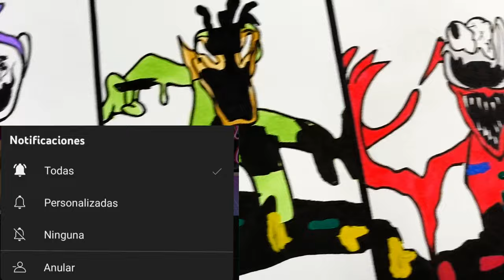DIBUJO Friday Night Funkin' VS Pibby Tubbies | Pibby corrupted x FNF Mod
holaa!!

➤espero de verdad te haya gustado el video de DIBUJO Friday Night Funkin' VS Pibby Tubbies | Pibby corrupted x FNF Mod  también espero te sirva de ayuda Y de guia  :D y si es así no dudes en dejarme un me gusta y comentar que te parece este dibujo, gracias por ver mis vídeos, !! comenta que otro dibujo quisieras ver?
Material:
✔ Lapiz hb
✔ Papel: kraft